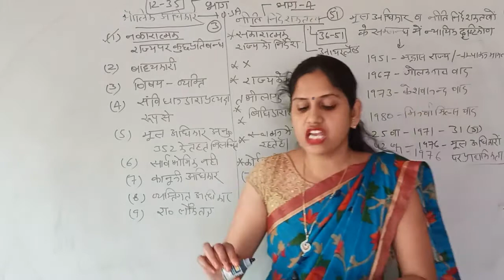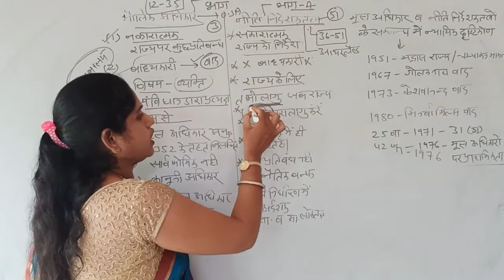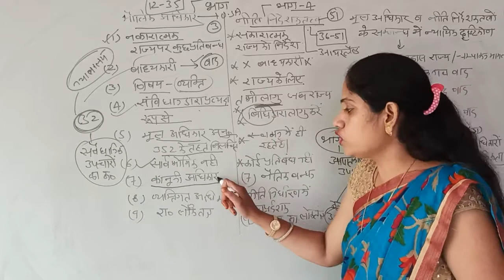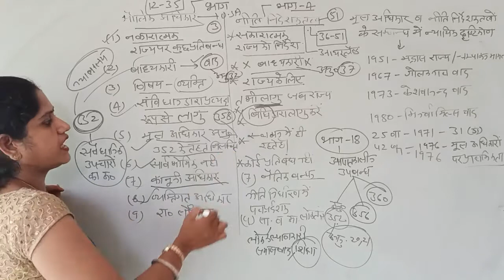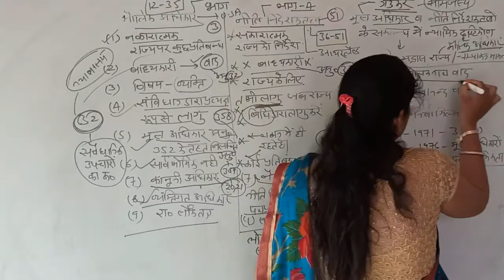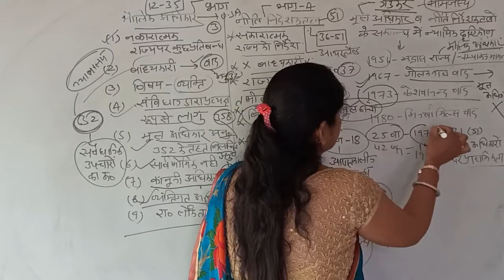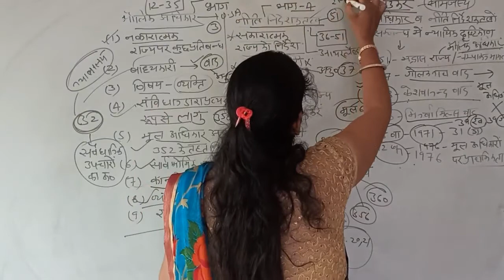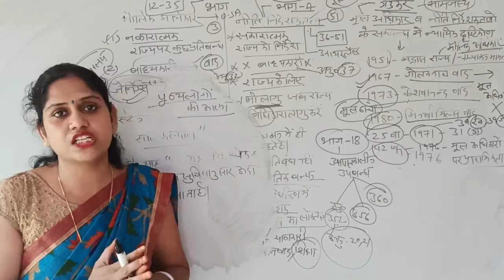मौलिक अधिकार एवं नीति निदेशक तत्व में अंतर # REET#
मौलिक अधिकार  राज्य की शक्ति को सीमित करते हैं|नीति निदेशक तत्व राज्य की शक्ति व कार्य में वृद्दि करते हैं|